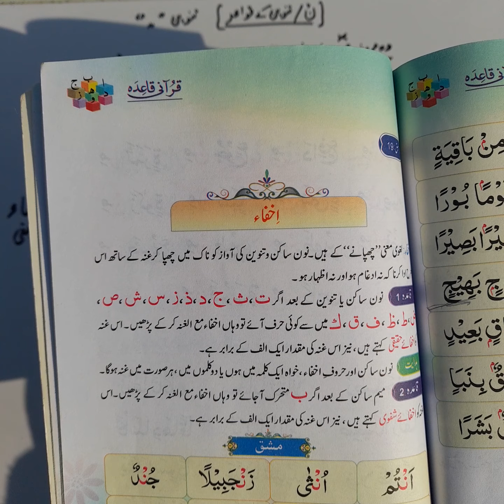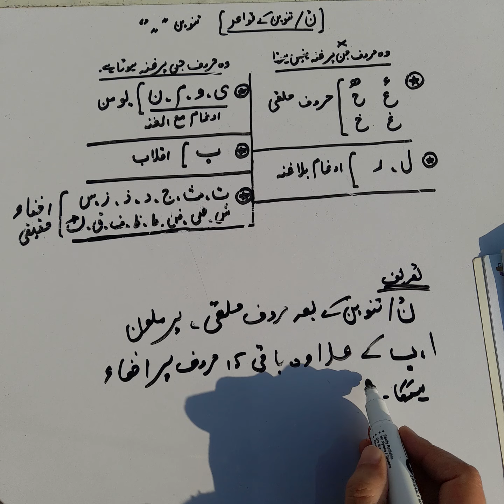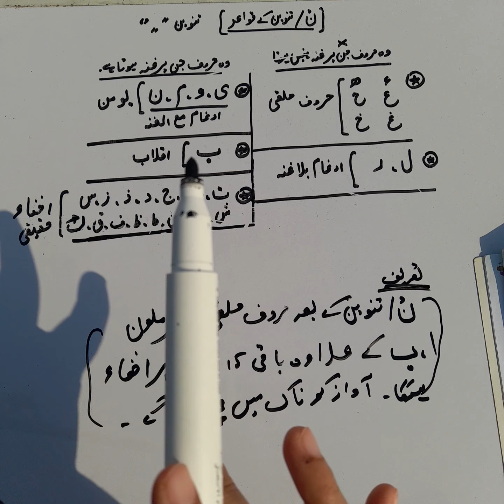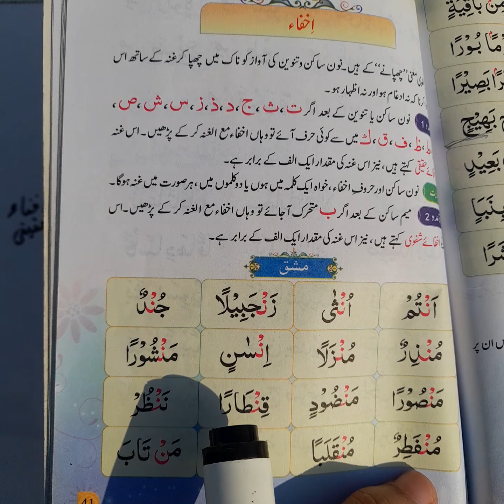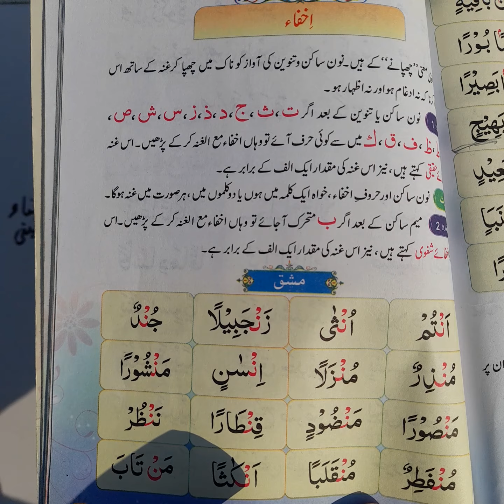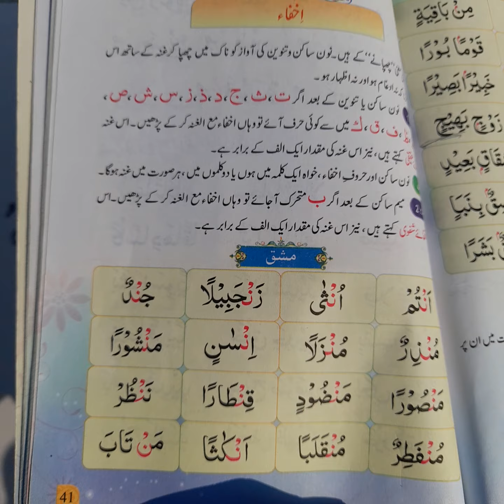Qurani Qaida With Tajweed Lesson 94 | اخفاء | Arabic Alphabet | Noorani Qaida\قرآني قاعدہ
In this video you will learn qurani qaida with tajweed
اخفاء
Arabic Alphabet
Arabic beginners